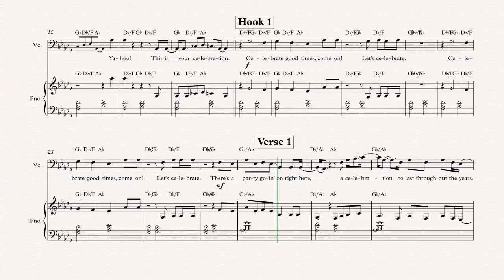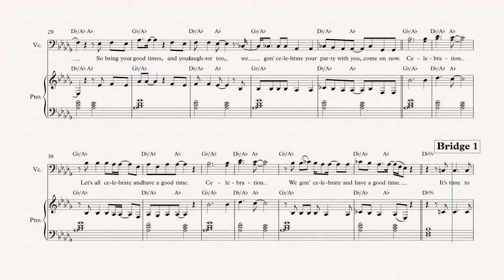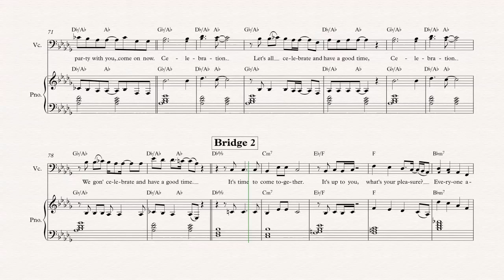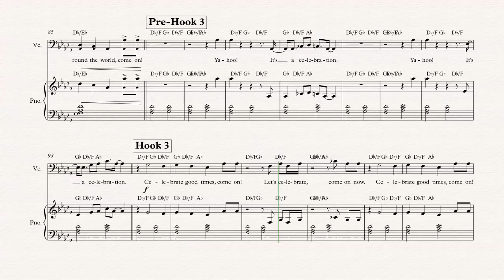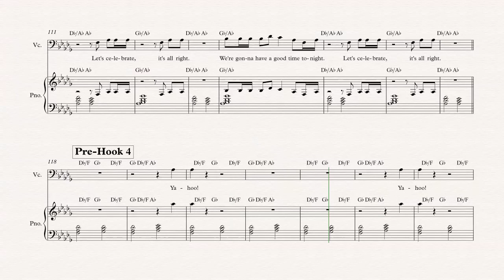Cello - Celebration - Kool and the Gang - Sheet Music, Chords, & Vocals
Cello sheet music, chords, and vocals of Celebration - Kool and the Gang

Learn to play Celebration and play along!